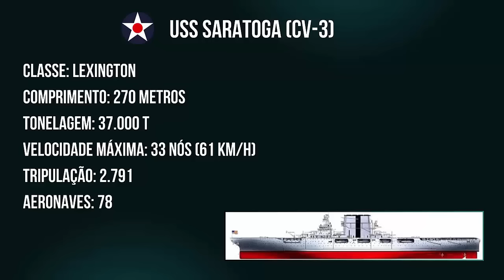O Porta-aviões Esquecido - A História do USS Saratoga (CV-3)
O USS Saratoga (CV-3) foi o primeiro porta-aviões rápido dos Estados Unidos a ser comissionado e se destacou por ter lutado em toda a Segunda Guerra Mundial e sobrevivido, assim como o USS Enterprise. No entanto, a sua atuação durante a Guerra do Pacífico foi bem apagada e ele não é tão conhecido quanto o Grande E, mas a sua História merece ser lembrada.

00:00 Introdução
01:05 Construção e Conversão
03:07 Características Técnicas
04:57 Amizade com as Docas em 1942
09:44 Atuações Pós-Guadalcanal
13:07 Danificado em Iwo Jima
14:38 Recordes e Naufrágio
15:59 Por que tão Esquecido?

REFERÊNCIAS BIBLIOGRÁFICAS

Aircraft Carrier Photo Index: USS SARATOGA (CV-3).
DREADNAUGHTZ. Lexington class Aircraft Carriers.
MACINTYRE, Donald. Porta-aviões, a arma majestosa. Editora Renes, Rio de Janeiro, 1974. p. 124-125.
The Bombing of Rabaul in November 1943.
USS Saratoga (CV-3) Special Feature.

Roteiro e Edição: Zander Klüser
Direção e Pesquisa: Zander Klüser
Revisão: Zander Klüser